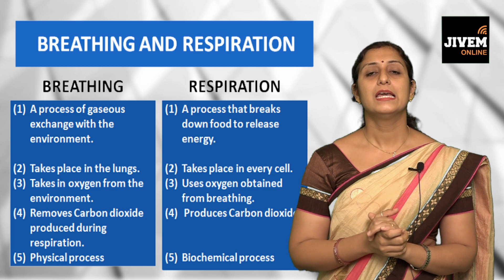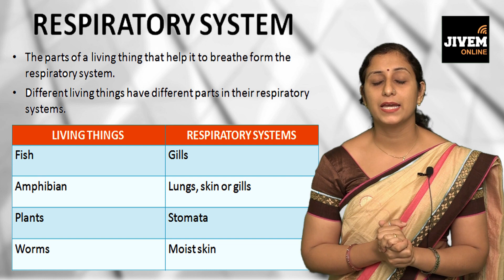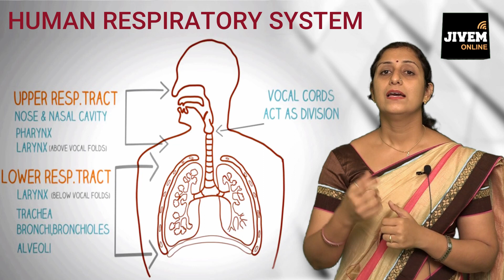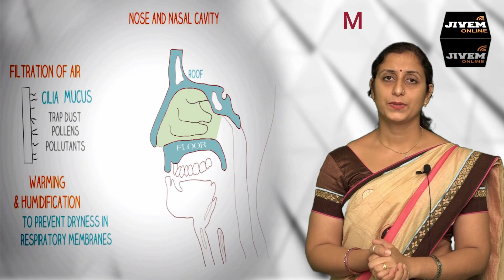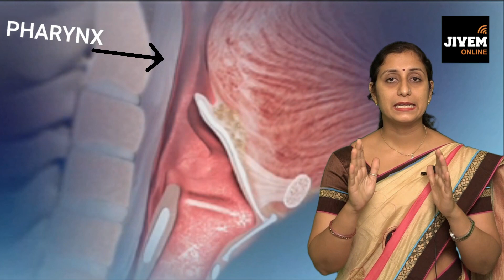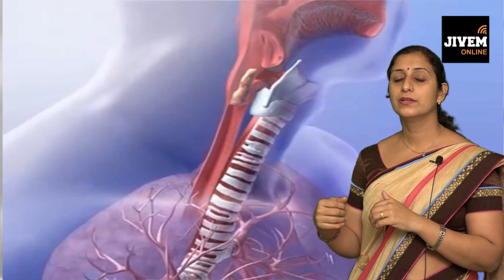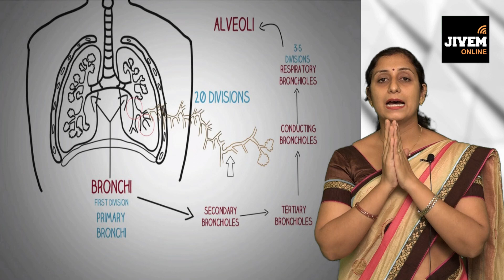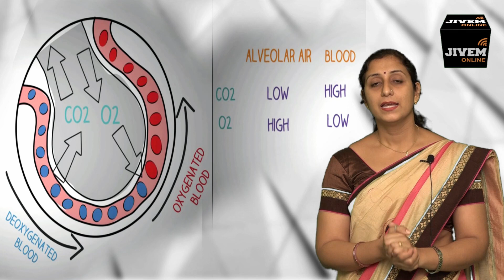10 CBSE/BSER |Science | Human Respiratory System | JIVEM Online Concept Booster | Archana Ma'am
10 CBSE/BSER
Science
Topic : Human Respiratory System |
This amazing video will help the students to learn about the Human Respiratory System in an interesting and effective way with the help of animation.
The topic mainly includes :
Respiration | Breathing | Parts of Respiratory System : Larynx, Pharynx, Nasal Cavity, Oral Cavity, Trachea, Bronchi, Bronchiole, Lungs, Alveoli. | Functioning of Epiglottis.
Difference between Breathing and Respiration
Main Respiratory Organs in some other Organisms
Animation of Exchange of Gases in Lungs.